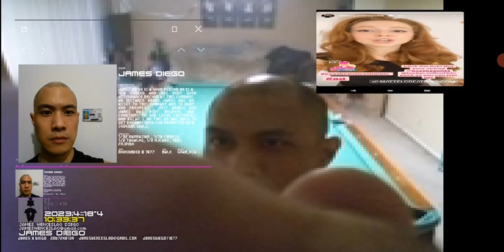James Diego : Testing software, CEO Microsoft